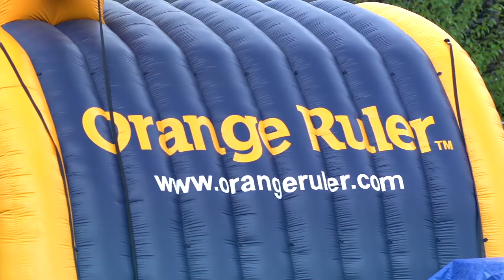Orange Ruler Fun Run Overview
Offering much more than a professionally managed Fun Run, our two-week program helps schools increase profit and save significant hours for parents and volunteers.  Our innovative, team-based approach also includes all children and provides the school community a fun and memorable experience.